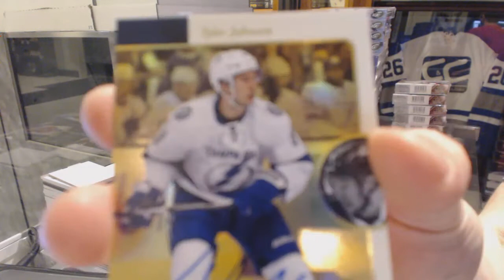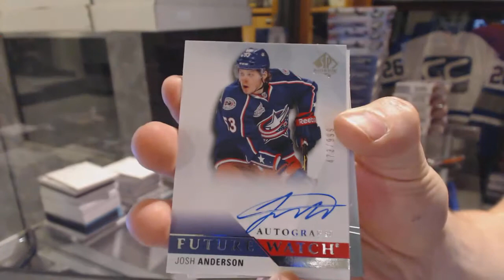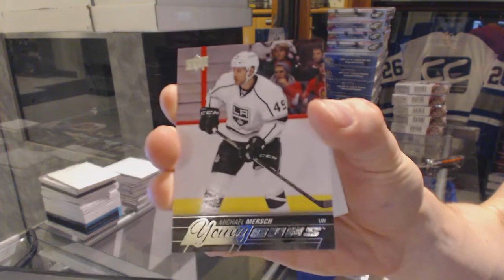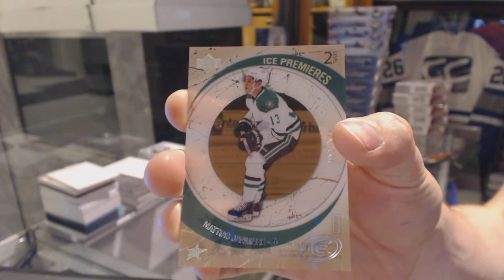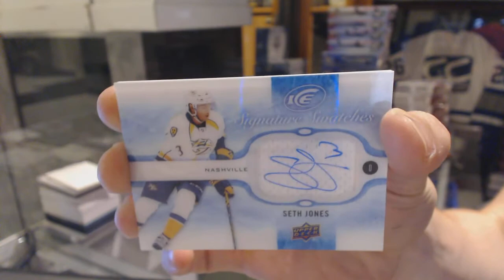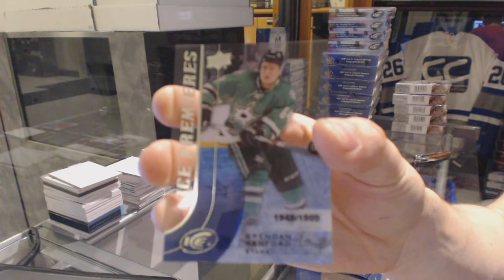15-16 UD SP Authentic & Ice Hockey 2 Box Break - C&C 6286